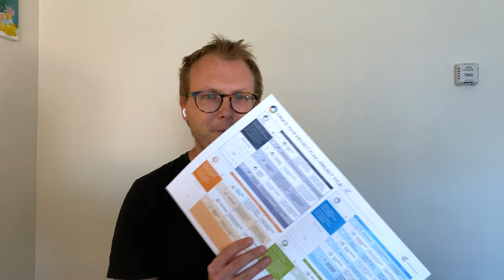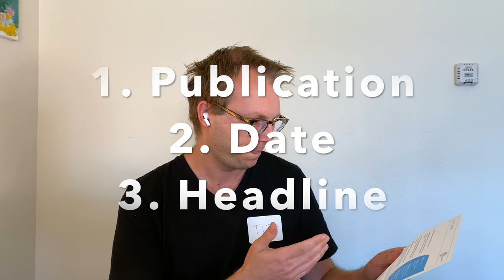Headline the Future (CO2 Removal Updates Week #82)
I joined the Carbon Removal Newsroom this week to talk about Unilever putting carbon labels on products, plant-based protein + regenerative ag, and WRI's soil carbon webinar.